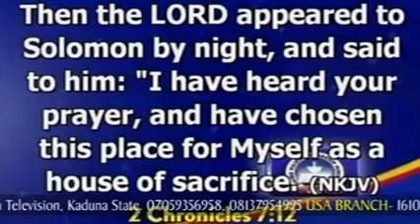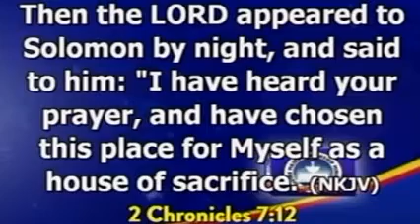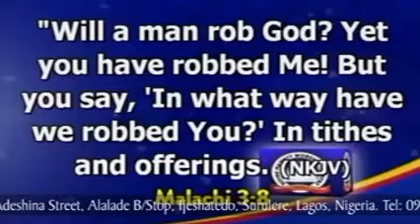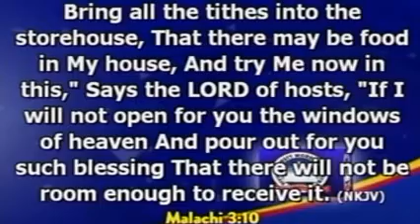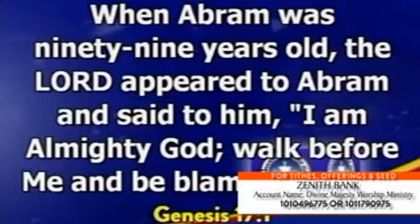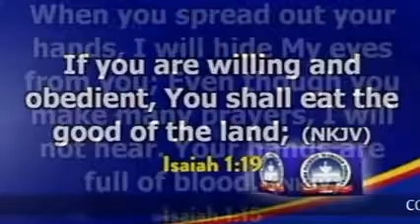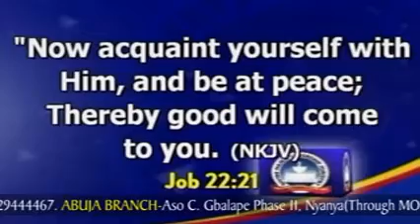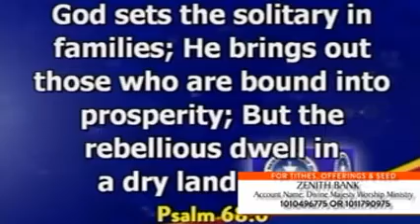COVENANT NIGHT WITH PASTOR DAMIAN UZORUO SEPT 12 2020